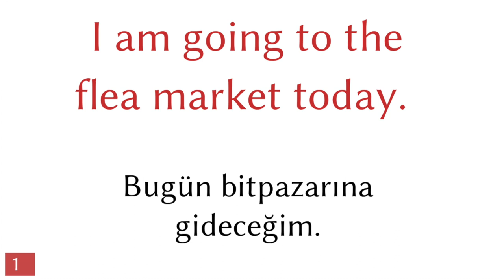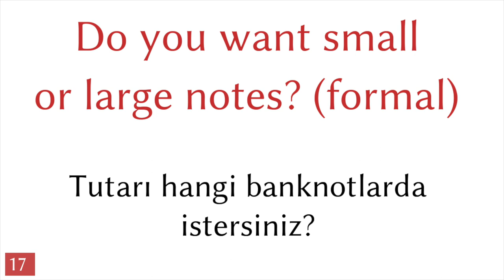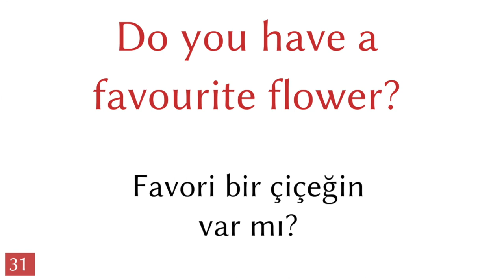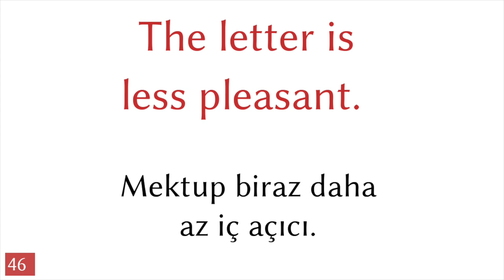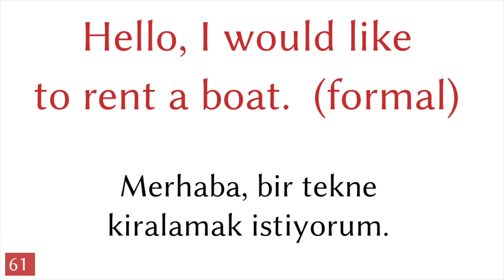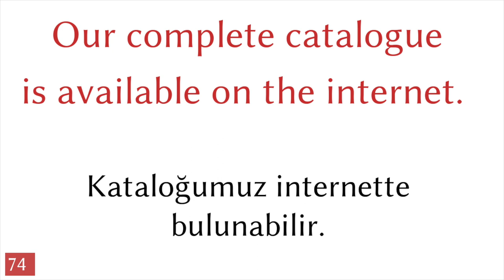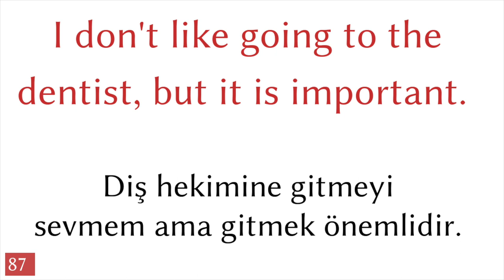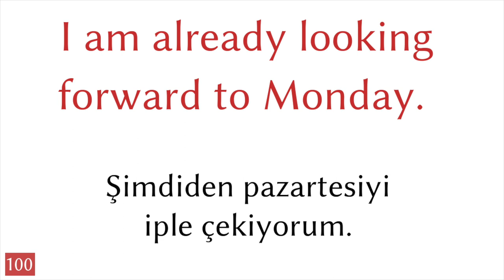100 cümle - İngilizce - Türkçe (100-11)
100 cümle - İngilizce - Türkçe

▼▼▼ Daha Çok Video ▼▼▼